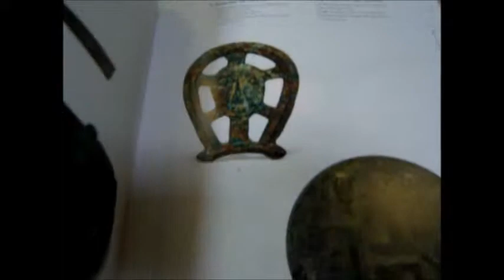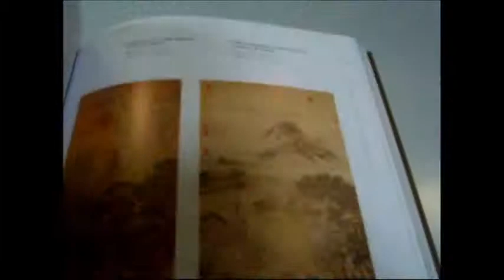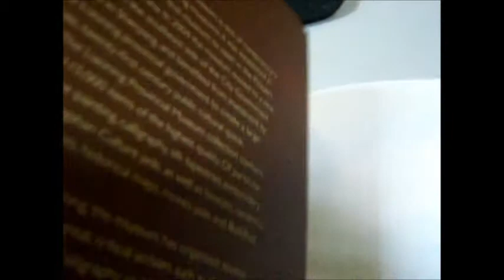LIAONING MUSEUM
MA BAOJIE & ALASTAIR MORRISON    Book Number: 74255    Product format: Paperback

The Liaoning Provincial Museum houses one of China's top-ranking collections containing 120,000 objects, 10,000 of which are precious masterpieces. The building, which symbolises the jade 'pig dragon' of the Neolithic Hongshan Culture, covers 30,000 square metres, with 13 galleries spread over three floors. This huge, awe-inspiring collection reflects the achievements of Chinese culture and art over 5,000 years, and provides a rich resource for studying its legacy. The most significant of these pieces include calligraphy and painting from the Jin, Tang, Song and Huan periods, particularly paintings removed from the Forbidden City by the last Qing emperor Puyi. There are breathtaking rare silk tapestries and embroidery from the Song, Yuan, Ming and Qing dynasties, and Hongshan Culture jade. The Shang and Zhou bronzes are outstanding in quality and scope, some of them handed down the generations, like the set of musical bells of the Northern Song and the 'pulling daggers' and short swords. Other treasures are the Liao ceramics, lacquer and enamel ware, stele and grave tablets from all periods, delicate bamboo, wood and ivory carvings, Ming and Quin prints, and historical maps. In addition to these riches there are items typical of the nomadic culture of the steppe, such as horse tack, gold and silver artefacts and coins dating from all periods. What is so impressive about the photographs in this volume - apart from the age and beauty of the objects - is the almost three-dimensional detail that leaps out of the page. Just one example is the stunning long dish with three-coloured peony, pair of butterflies and begonia that engender the illusion that readers could pick them up. 256 softback pages 27cm x 19cm photographed in glorious colour, 2009.